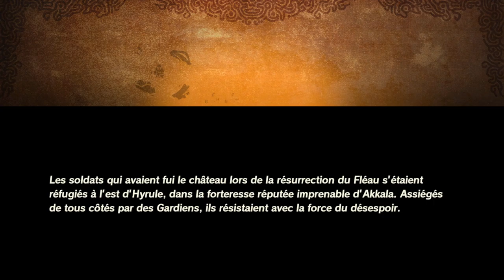FORTERESSE IMPRENABLE ! - Hyrule Warriors : L'ère du Fléau Épisode 12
Le saviez-vous ? Parmi les éléments de lore que j'attendais tout particulièrement dans ce jeu, la chute de la forteresse d'Akkala m'intéressait au plus haut point
Tandis que le jeu va nous donner son interprétation de la bataille, un des combats les plus intenses de ce jeu va nous être livré !